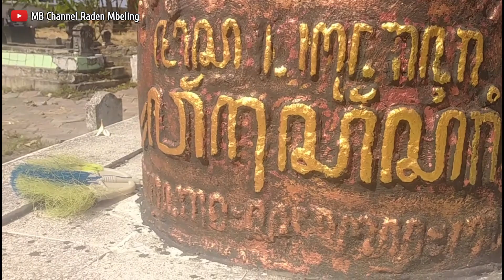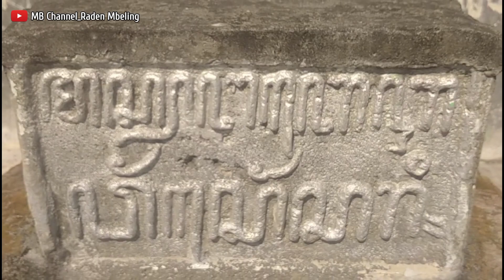RADEN WASENGSARI PENDIRI SALAH SATU MASJID TERTUA DI GEDEG MOJOKERTO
Selamat menyaksikan, semoga bermanfaat. Amiiinn 🤲🏻🤲🏻

Shollu 'alan nabii Muhammad